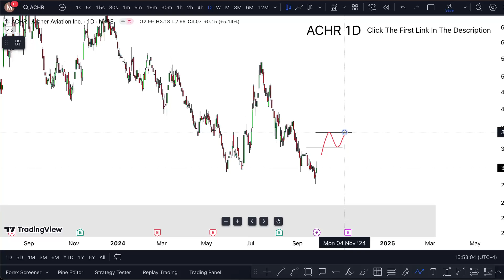ACHR Stock MONDAY ALERT! (what's next?) ACHR stock trading broker review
ACHR Stock: (Archer Aviation stock) ACHR STOCK PREDICTION ACHR STOCK ACHR  stock news today, talking archer aviation stock analysis also archer aviation stock prediction $achr achr stock price never want to achr stock buy or sell still trying achr stock review and true achr stock cnn.